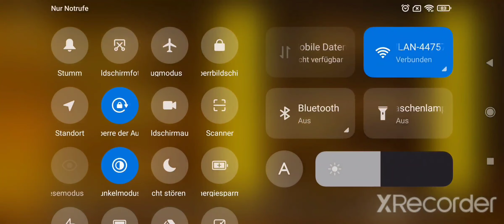CoD Mobile|Battle Pass Season 7 2022